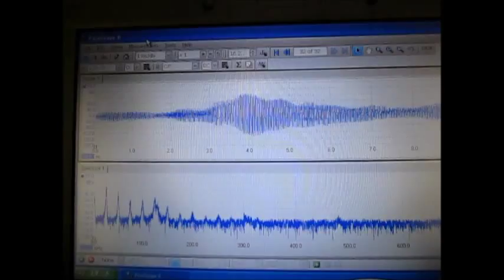流水式超音波洗浄（超音波シャワー）ultrasonic-labo